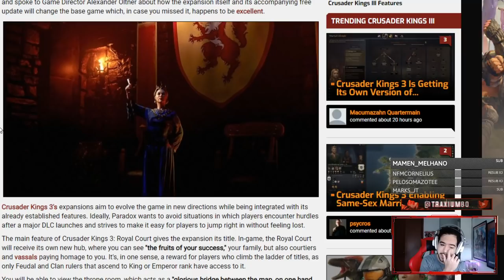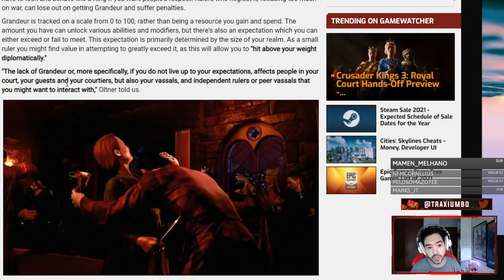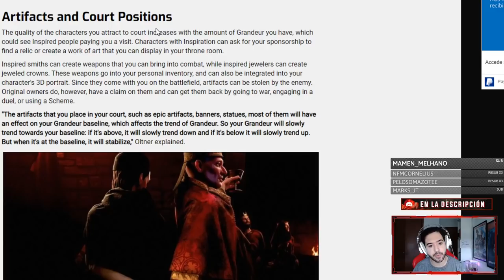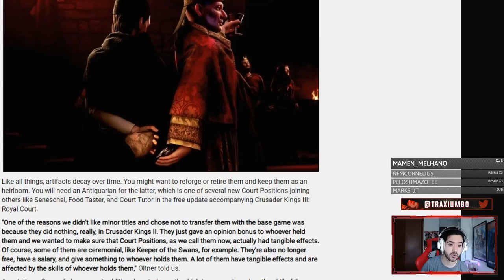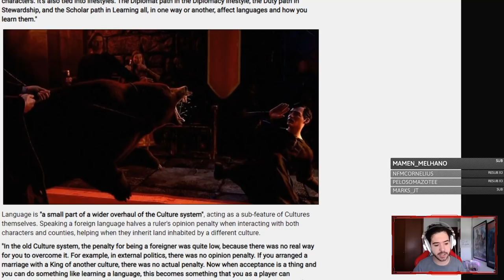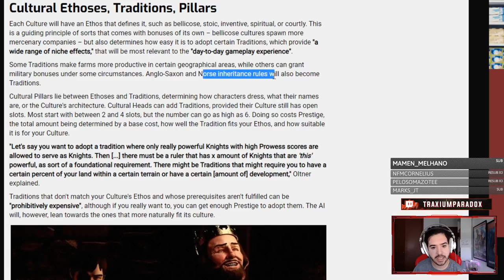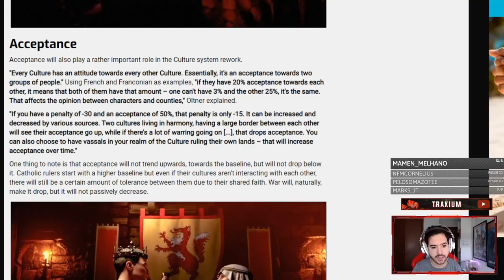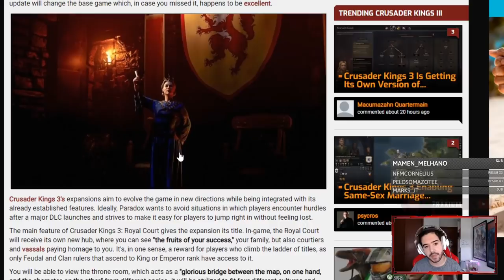El DLC ROYAL COURT de CK3 PINTA MEJOR DE LO QUE PENSABA!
Europa Universalis IV: 2013
Stellaris: 2016
Hearts of Iron IV: 2016
Imperator Rome: 2019
Crusader Kings 3: 2020